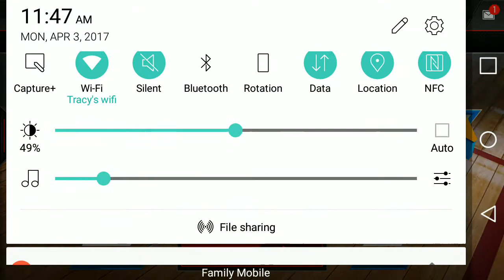NBA LIVE MOBIE GAMEPLAY 86 OVR CURRY GAMEPLAY!!!!!